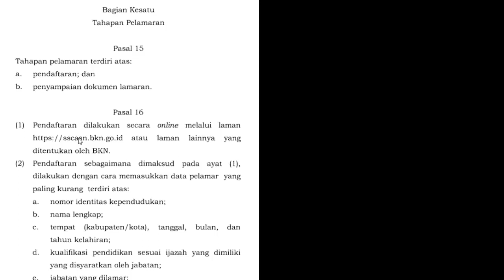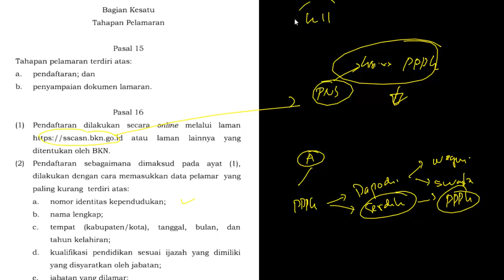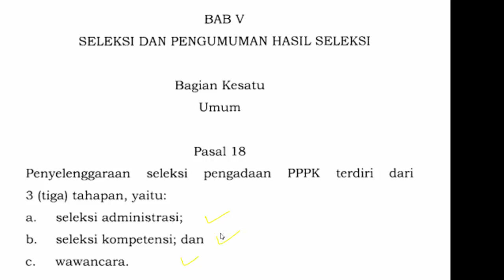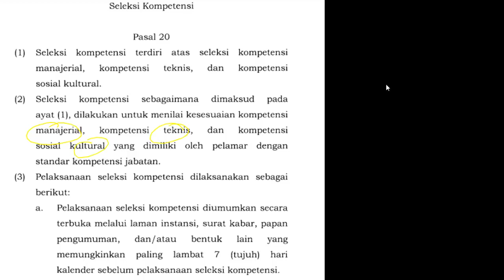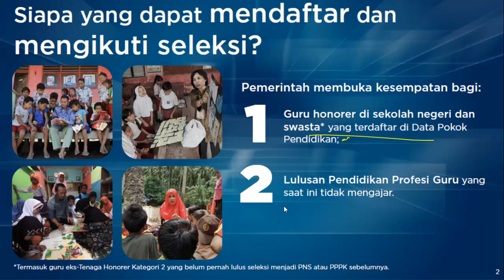Cara Melakukan Pendaftaran Seleksi PPPK 2021